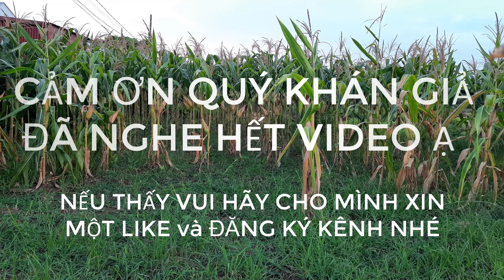Truyện Cười Đêm Khuya, Tuyển tập truyện tiếu lâm hay nhất thế giới